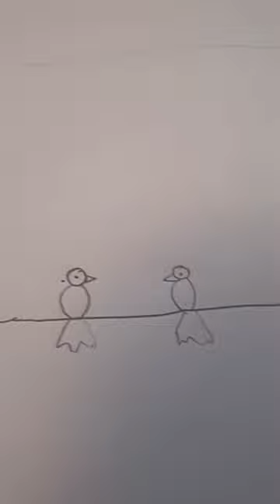2 birds on a wire part 1